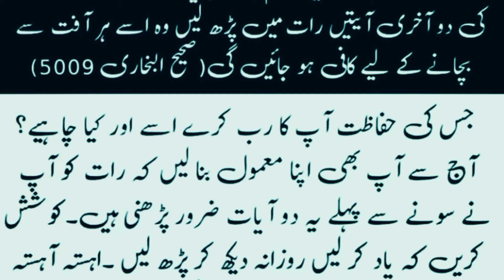Surat al bakra ki akhri to ayat || سورتہ البقرہ کی آخری دو آیات || hadees mubarak